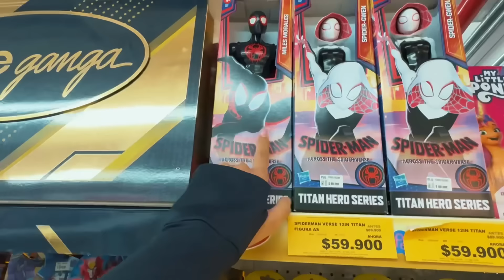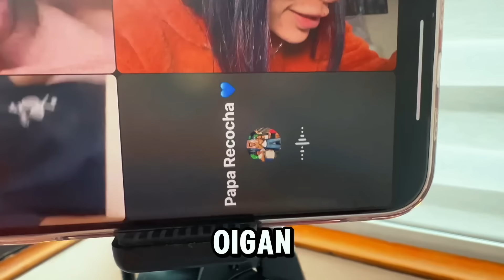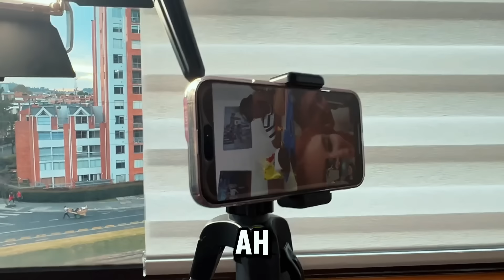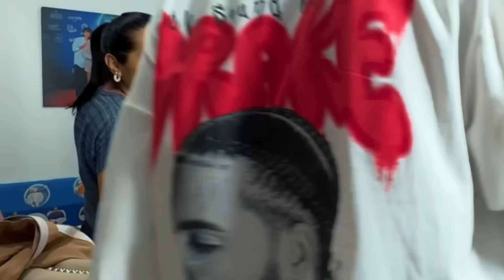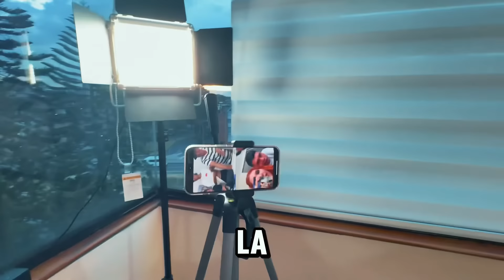REGALO DE AMIGO SECRETO ¿Quien dio el mejor?😳😱🎁// FAMILIA RECOCHA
Todos los integrantes de la familia recocha jugaron al amigo secreto¿ quién crees que dio el mejor regalo de todos? 😱🎁

🧡MAIYE TORREX

💖KIMBERLY CONTRERAX

❤️MAMÁ RECOCHA

💙PAPÁ RECOCHA

💛 JHONSI TORREX

💜ALEXA TORREX